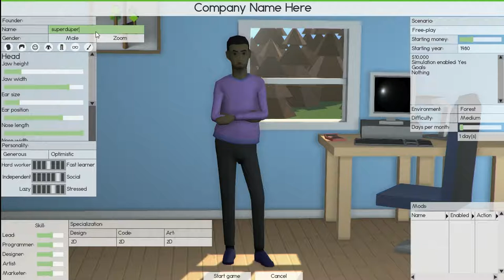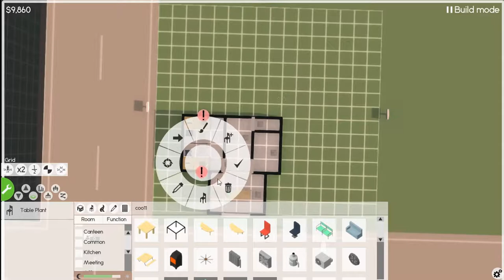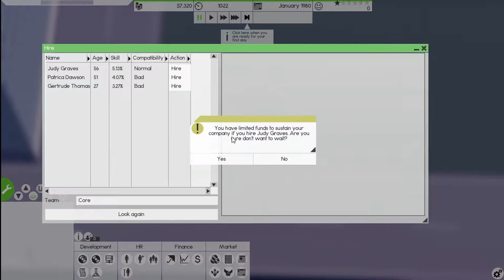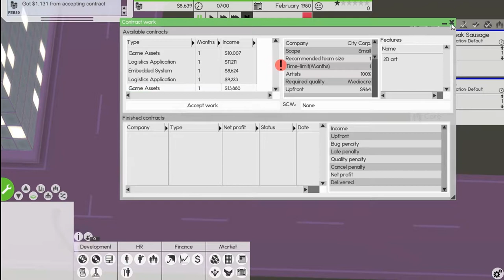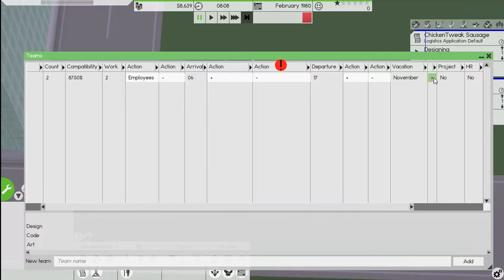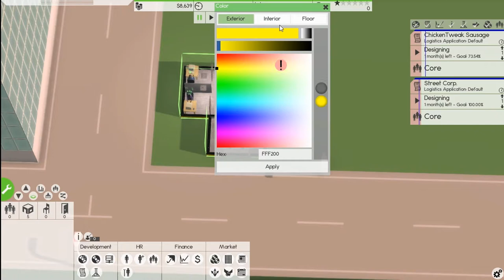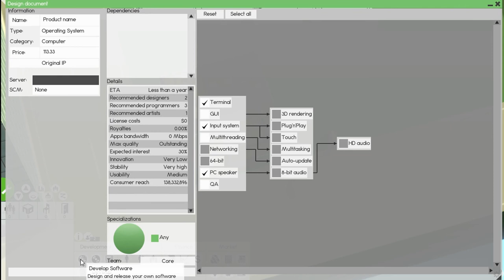software inc. {1} Not bad for a start.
i have finally fixed my audio problem so i hope you enjoy.
xbox one=crazyadamguy